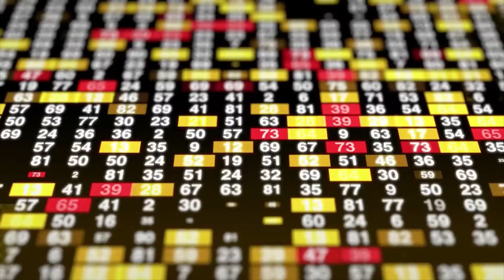Golpe da Bolsa de Valores e das criptomoedas, Piramide Financeira, Bolsa de Valores é uma furada.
Veja os principais canais de finanças que venho acompanhando nos ultimos anos,
A inflação deve bater novos recordes, o IPCA acumula alta de 8% só em
o IPCA foi de 0,5% o que dá uma projeção de 12% ao ano.
Com a alta do dolar e gasolina tudo deve ficar mais caro.
Como Proteger seu patrimônio.

Com a crise e o governo querendo taxar os fundos imobiliarios muitas pessoas tem abandonado essa modalidade de renda variável.
Para que pretende se aposentar com investimentos na Bolsa nada mudou pois as empresas continuarao pagando proventos e dividendos.
Mesmos com a queda no preço das ações isso nao afetará o imóvel que continuará existindo.
oportunidade de compra ou venda só o tempo dirá.